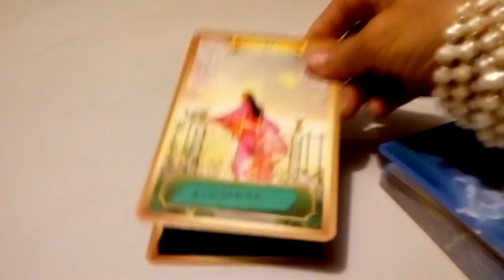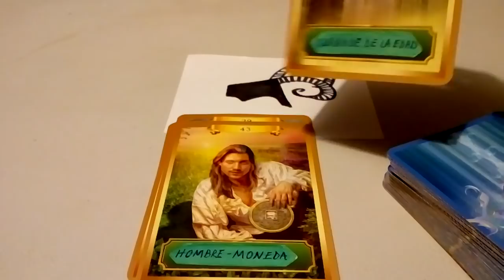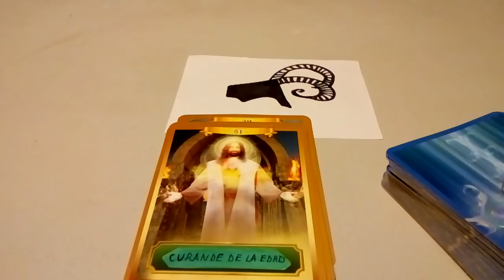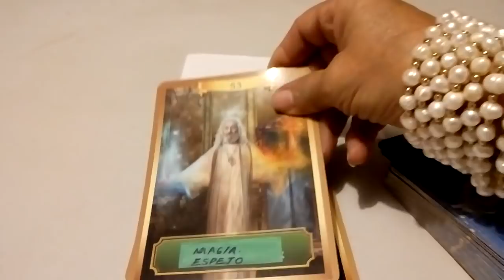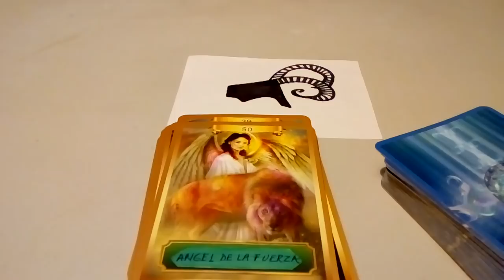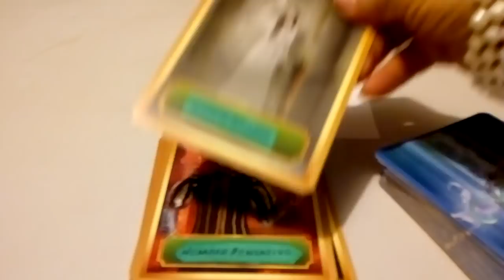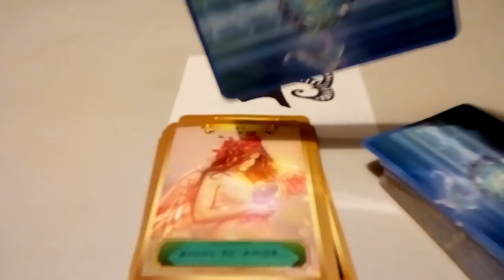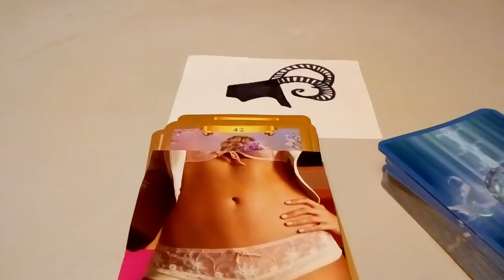EL OMBLIGO.ARIES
eloraculoderaquel
Bendiciones